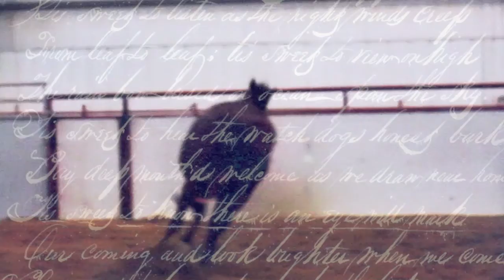A Fire Inside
song is by AFI